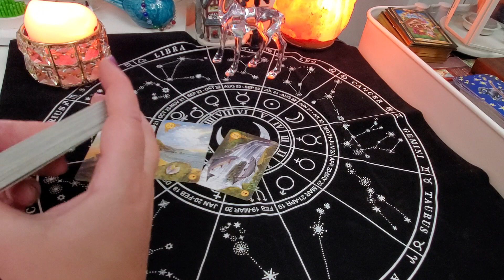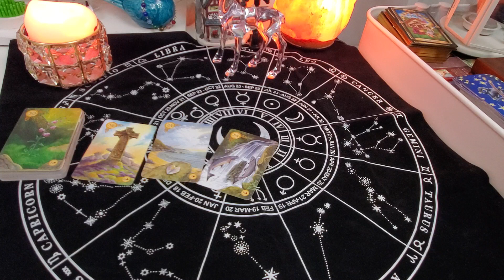Прогноз на вторник 28 марта 2023